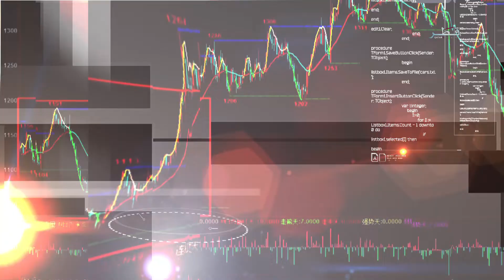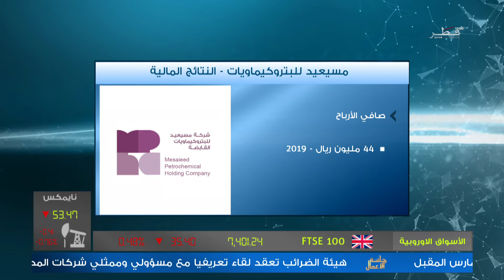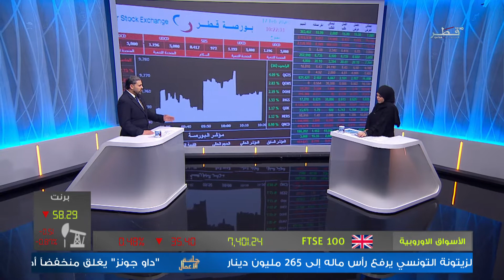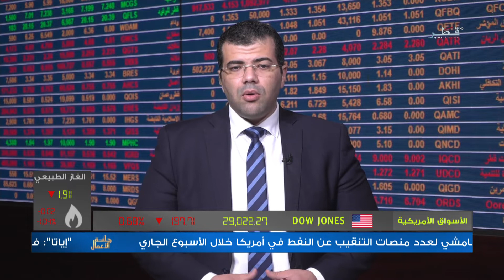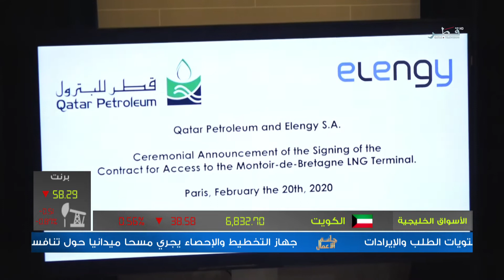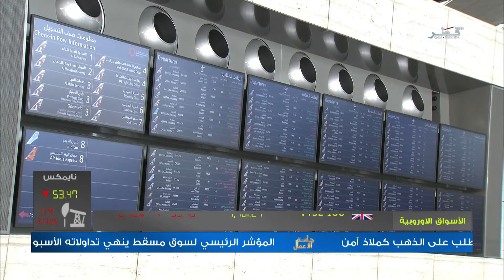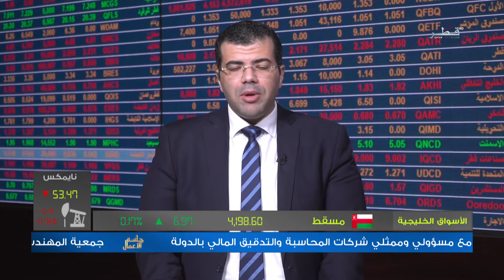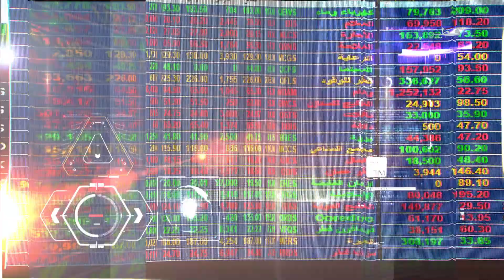جلسة الأعمال - الموسم الثاني - الحلقة 324 االأحد 23/2/2020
ملخص حلقة جلسة الأعمال

تقديم : روان إسماعيل
الضيف : أحمد عقل
الضيف : أحمد الفضلي
البورصة القطرية